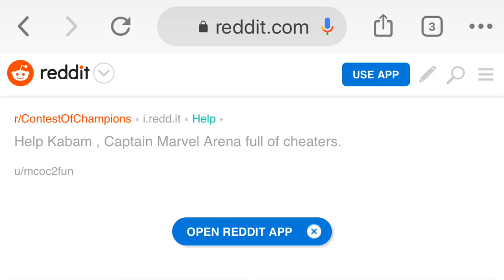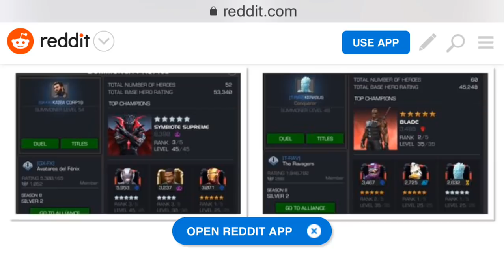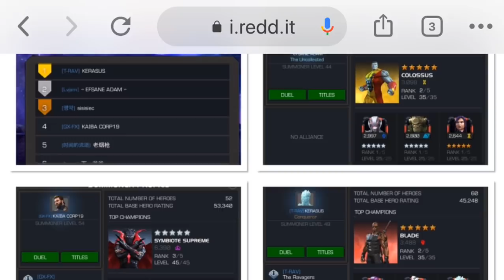Arena Bots Are Still Running Rampant